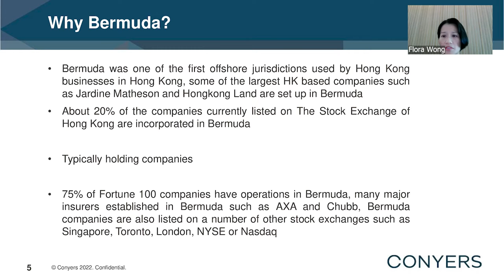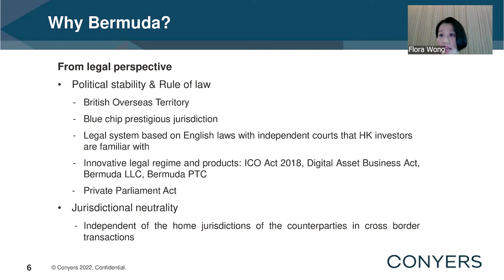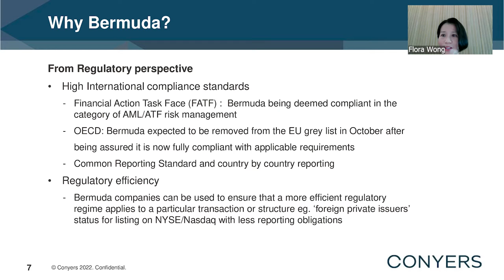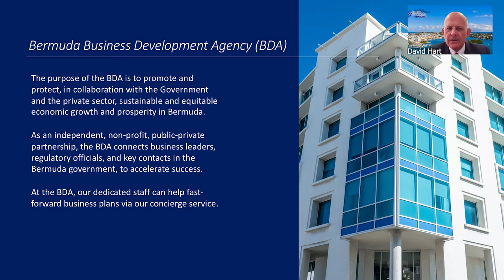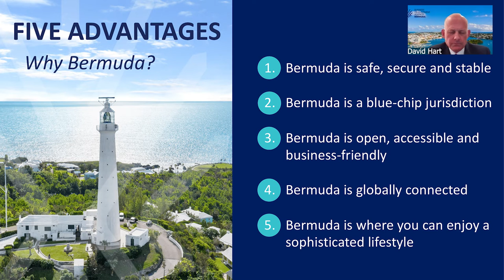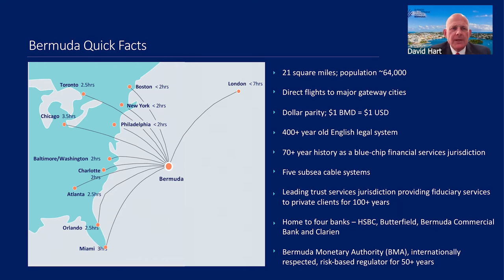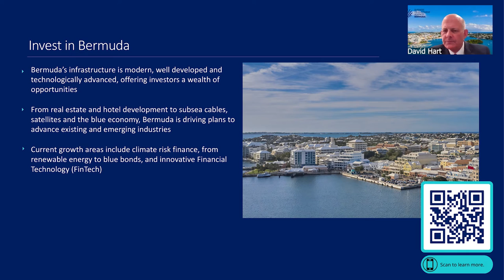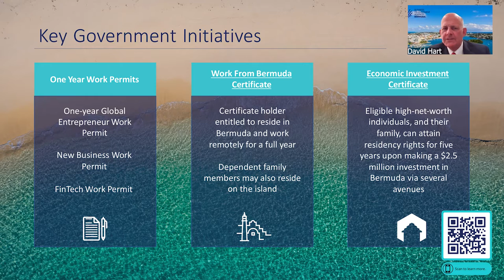Bermuda | The Ideal Platform for International Business feat. Premier of Bermuda David Burt, JP, MP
Bermuda’s innovative and entrepreneurial leadership, as well as its efficient matching system for risk-taking capital, has earned the country the title of the “world’s risk capital”. Bermuda is a self-governing British Overseas Territory that is home to high-caliber providers of legal and professional support for complex cross-border financial transactions. The country’s location in the Mid-Atlantic, between the American continent and Europe, makes it an obvious destination for international businesses to establish offshore funds.

Currently, the jurisdiction of Bermuda oversees 800 investment funds with a net asset value of over US$200 billion and as a leader in the world’s fully electronic offshore securities markets, Bermuda’s focus on international financial services has allowed a relatively small island to attain the fourth highest GDP per capita in the world. Under a transparent and business-friendly taxation system with no tax on profits, income, capital gains or work permits, the territory has been a frontrunner in the regulation of captive insurance and is now the headquarters for more than 20% of the fifty biggest global reinsurers and their underwriting operations. Bermuda is also an internationally highly favored market for insurance-linked securities.

In this webinar, the Commonwealth Chamber of Commerce Hong Kong was delighted to be joined by the Premier of Bermuda, Hon. E. David Burt, JP, MP, the CEO of the Bermuda Business Development Agency (BDA), David Hart, and Corporate Partner at Conyers Dill and Pearman Hong Kong, Flora Wong, for an insightful and informative session on what success factors make Bermuda a model offshore platform for international business. Aside from Bermuda’s exemplary accomplishments in traditional financial services, our speakers also share exciting news on the latest initiatives the overseas territory is undertaking to continue expanding on its pioneering role in the realm of digital finance, including the introduction of the first international Digital Asset Bank, Jewel, and further development of the Digital Business Act (DABA). The Premier of Bermuda also shares the country’s action plan towards environmental sustainability and mission to become the globe’s climate risk capital.

Timecodes:
00:00 Julia Charlton's welcome speech
03:11 Andrew Wells's welcome speech
05:55 Premier of Bermuda, Hon. E. David Burt, JP, MP about why Bermuda is the premier offshore platform for international business
19:23 Flora Wong on why Bermuda is an ideal jurisdiction for market participants in Hong Kong
30:38 David Hart about Bermuda as the ideal platform for international business
42:56 Q&A session
1:00:19 Julia Charlton's concluding remarks